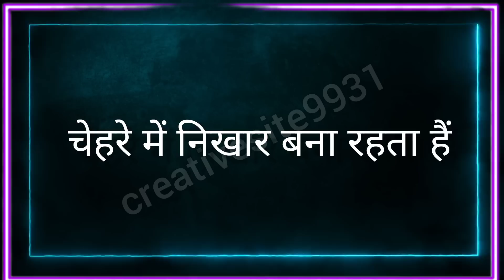मुँह में लेने केे बहुत फ़ायदा, muhme lene ke fayda. psychology facts. hindi sayari.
Amazing sayari
Random  quotes
Mindblowing sayari
gulzar shayari